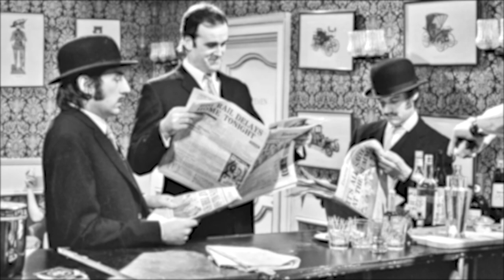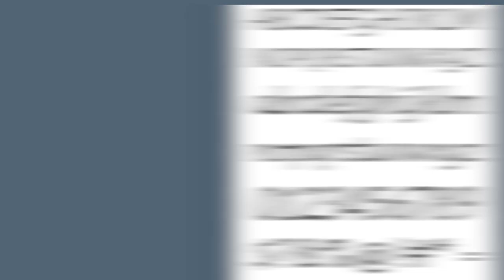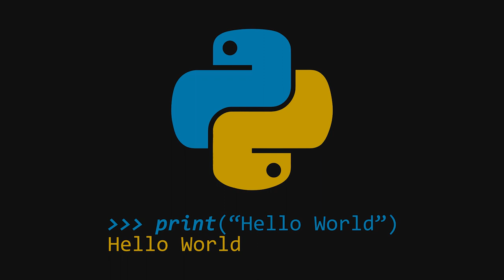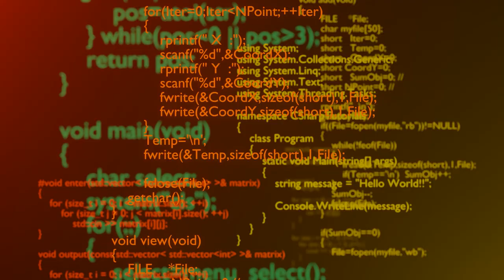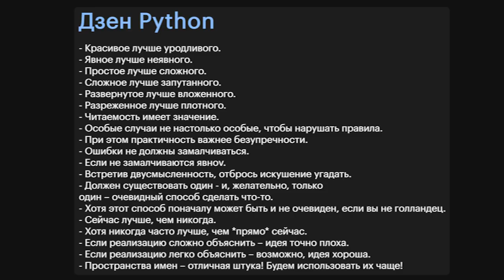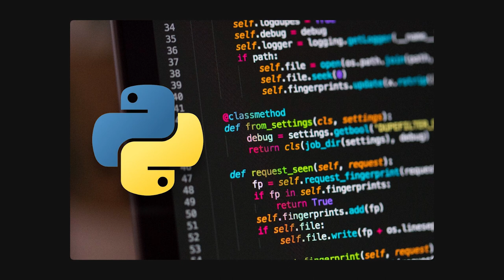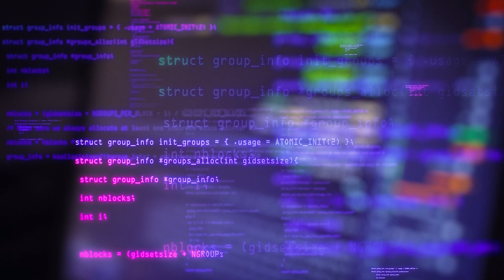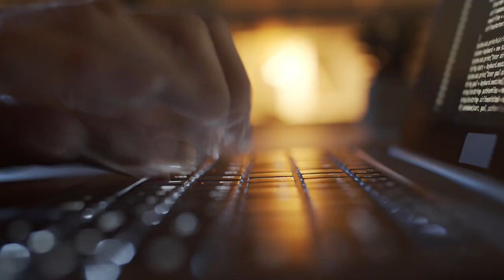Python мог вообще не появиться! Удивительные факты о языке программирования Python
Привет, друзья! С вами Skillbox, и сегодня мы расскажем вам удивительные и интересные факты о языке программирования Python.А вы знали, что название языка программирования Python никак не связано со змеями. В действительности, его название было вдохновлено популярным телевизионным шоу 1970-х годов под названием "Летающий цирк Монти Пайтона".

Интересно, что автором логотипа Python является брат создателя языка. Фотография головы змея, изображенная в логотипе Python, была сделана Тони ван Россумом, братом Гвидо. Таким образом, логотип стал семейным проектом, добавив еще больше значимости этому символу. Как не удивительно, но изначально Python задумывался как хобби-проект и не подразумевал ничего серьезного. Гвидо ван Россум начал разработку языка в конце 1980-х годов, просто в качестве развлечения.

00:00 Вступление
00:36 Python — это не о змеях
01:31 Автор логотипа Пайтон — брат создателя языка
01:57 Python старше, чем кажется
02:37 Python задумывался как хобби-проект
03:20 Python используется везде
04:09 Пайтон познал дзен
04:32 Python есть на Марсе
04:58 Python обогнал Французский язык
05:35 Python – простой язык
06:07 Интересные факты для разработчиков
07:25 Python имеет C- и Java-варианты
07:47 Python используют крупные компании

Еще один интересных факт про этот язык программирования связан с тем, что Python действительно присутствует на Марсе!  На борту марсохода NASA с именем "Curiosity" используется Python для управления его научными инструментами и выполнения сложных задач на поверхности Марса. Если вам интересно узнать ряд других, не менее удивительных фактов об этом языке программирования - тогда обязательно досмотрите это видео до конца!